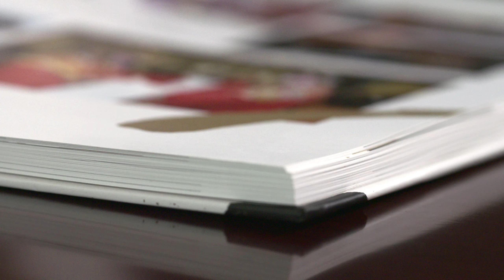2018第32屆澳門國際音樂節